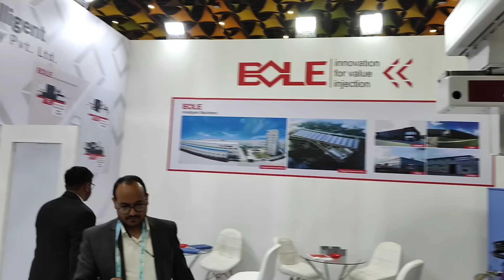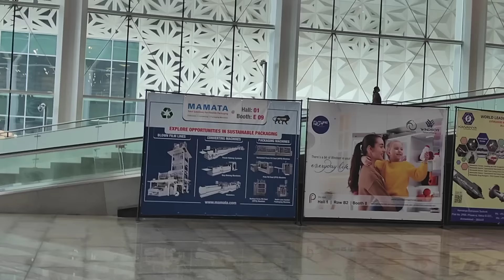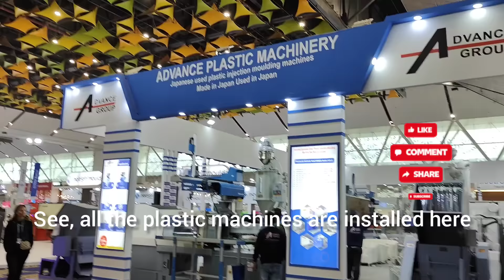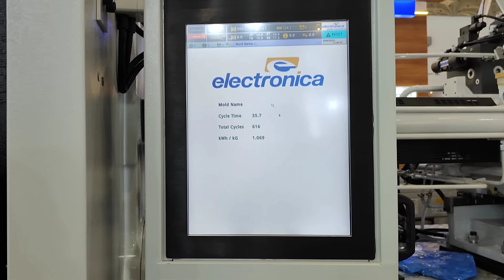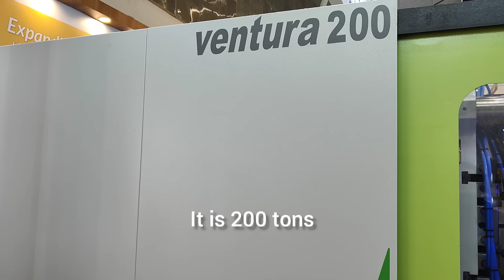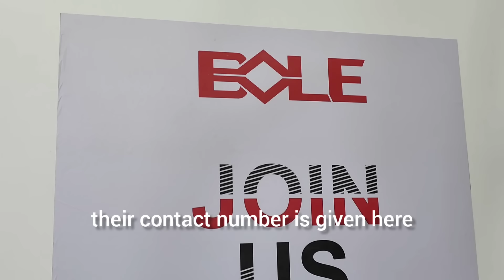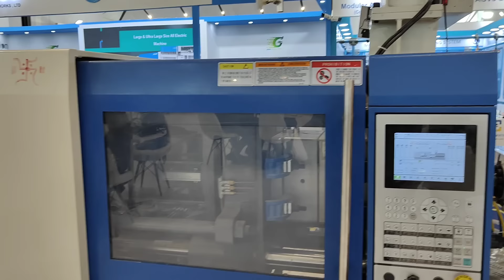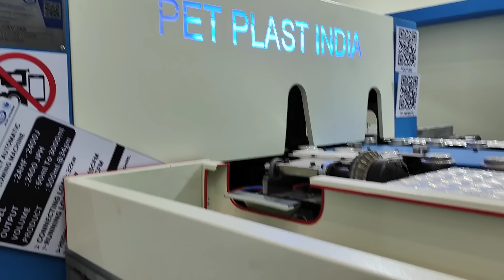Plastfocus 2024 Exhibition Yashobhoomi New Delhi India | Plastfocus Plastic Machine Exhibition